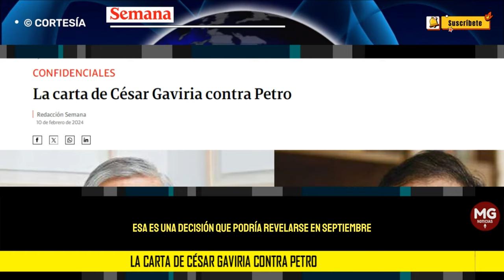LA VERDAD! 🔴 LA CARTA DE CÉSAR GAVIRA CONTRA PETRO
Algunos defensores del Gobierno están asombrados con la carta del expresidente César Gaviria sobre lo que sucedió con las marchas convocadas contra la Corte Suprema de Justicia.
CONFIDENCIALES SEMANA